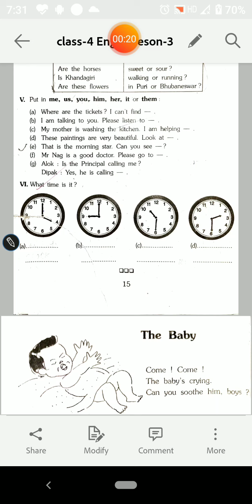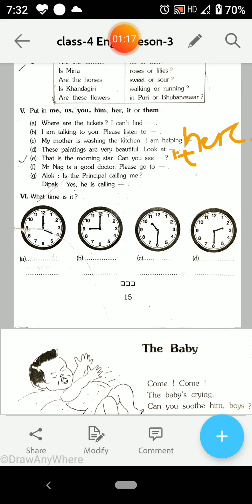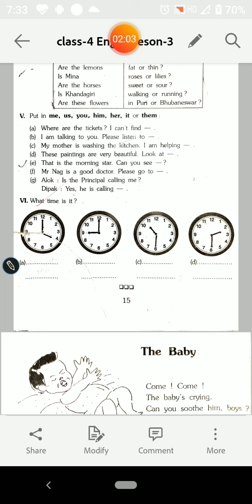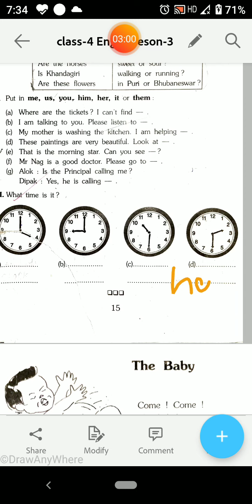Sri Aurobindo#class-4 English#Dt-29-07-21